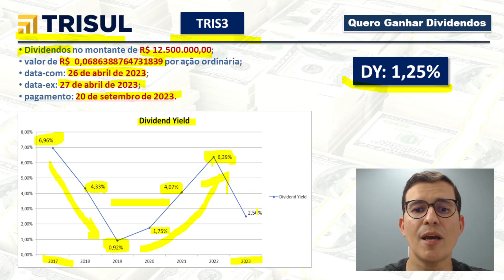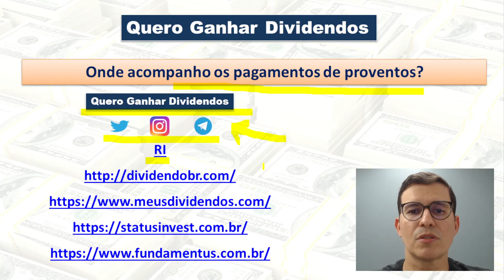Trisul pagará R$ 12,5 milhões em Dividendos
00:00 Abertura
00:25 Pagamento de Dividendos pela Trisul
01:46 Onde acompanhar pagamento de proventos?
02:27 Fechamento

• Dividendos no montante de R$ 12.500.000,00;
•  valor de R$  0,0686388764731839 por ação ordinária;
•  data-com: 26 de abril de 2023;
•  data-ex: 27 de abril de 2023;
•  pagamento: 20 de setembro de 2023.